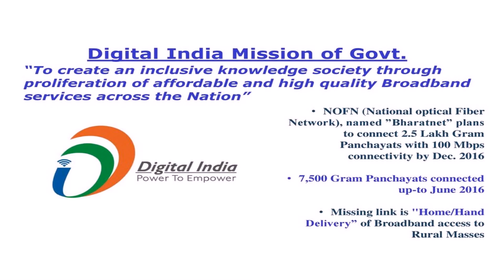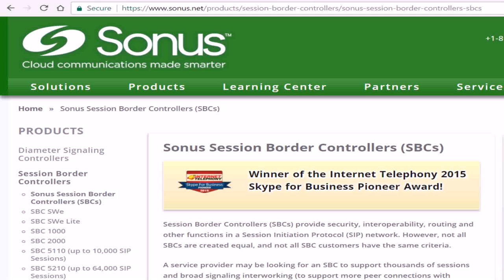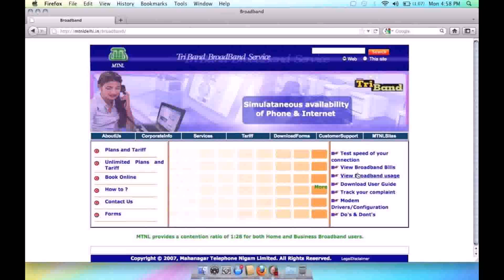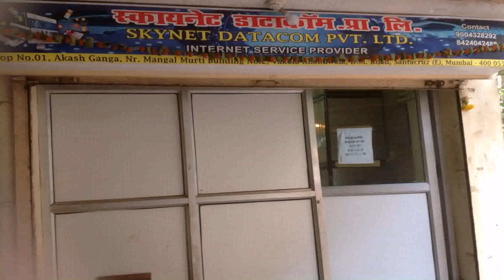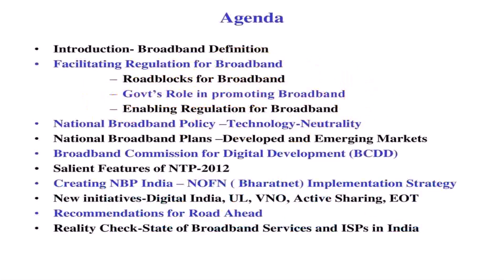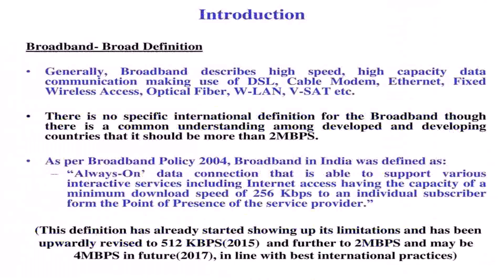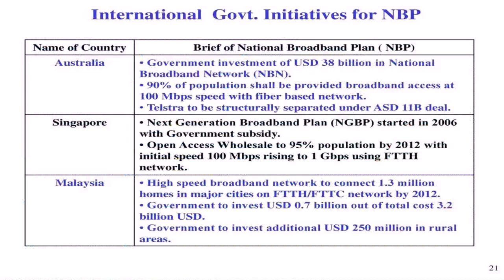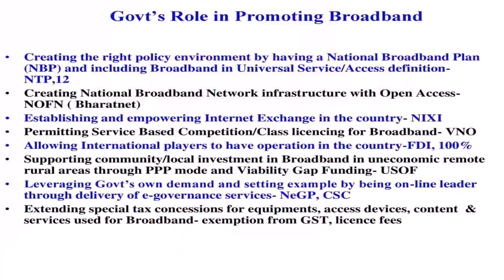Mtnl Delhi Ftth Unlimited Broadband Plans